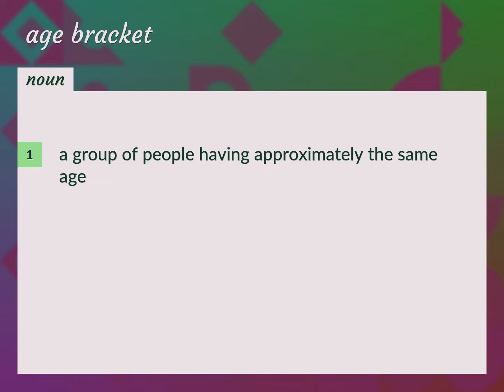Age bracket | meaning of Age bracket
What is AGE BRACKET meaning?